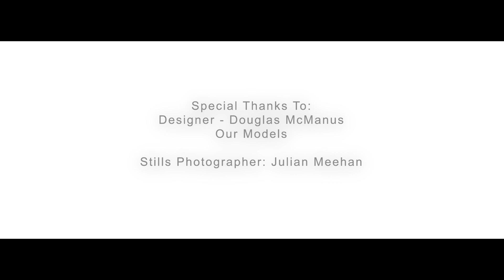F.L.U.I.D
This video is the second version of the film Runway6 - featuring LGBTI Elder on the Runway at a Fashion Parade called SPUNK. The Fashion Parade was part of the Embolden2018 Festival challenging ageism and building respect for Elders. The Models were styled by artist Douglas McManus.